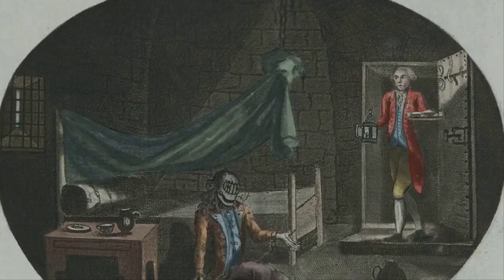Mysterious Events That Are Almost Impossible To Explain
A Guy Went Out To Film A Lightning Storm And Captured The Most Terrifying Experience Of His Life

Step inside this tiny cabin It’s only 400 square feet, but has everything you could think of

At The Age Of 62, Mr Bean Star Rowan Atkinson Has Revealed Some Pretty Surprising News

When A Man Looked At This 1860s Painting, He Noticed An Intriguing Object In The Girl s Hands

Malaysian Cops Heard About A Freakish Creature On The Loose And This Is What They Discovered

When A Guy Found His Cauliflower Had Been Stolen, He Went And Planted A Surprise For The Thief